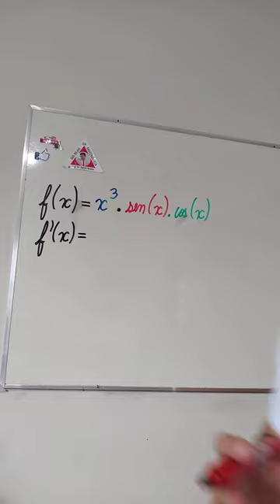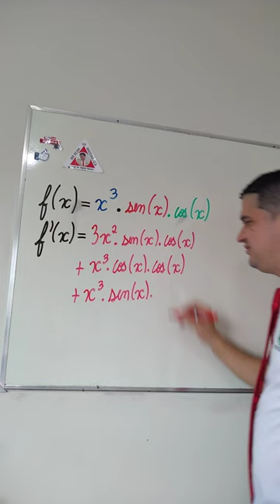REGRA DO PRODUTO para CÁLCULO DE DERIVADAS: Aprenda a resolver com o Mr Bean da Matemática!